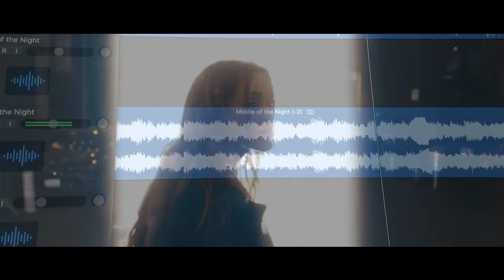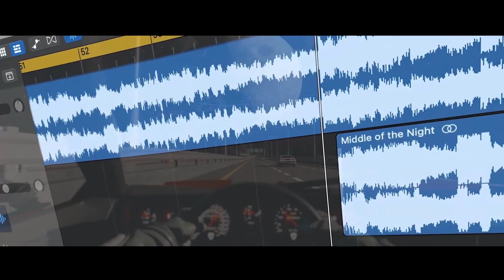Samajavaragamana X Middle of the Night (Mashup) - MG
Remixing Samajavaragamana and Middle of the Night by Elle Duhe.

Hope you guys like it and share it around :)

A Mix by MG.

Artwork (Astronaut Visual Loop) -

Original Song Credits :
♫Song Title - Samajavaragamana, Middle of the Night
♫ Artist - @getnithyafied @elleyduhe